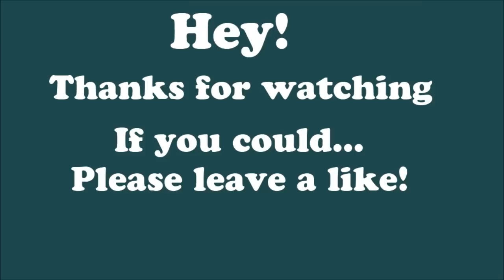Assassin's Creed III Free Roaming- Part 1 "Boston"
Free roaming in my book means parkour, killing/fighting and just messing around...